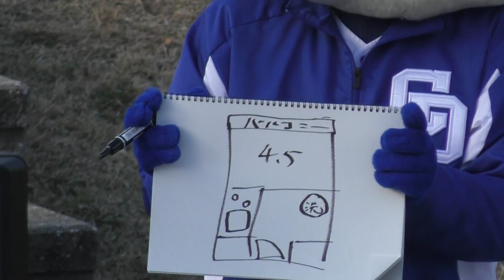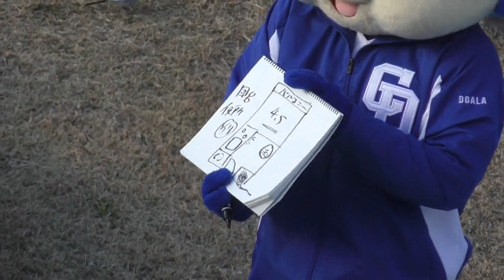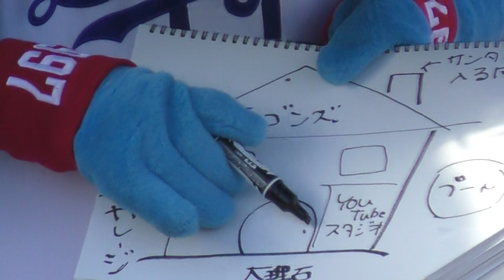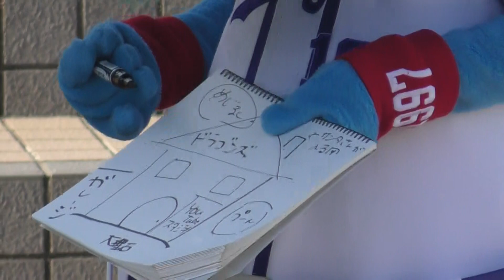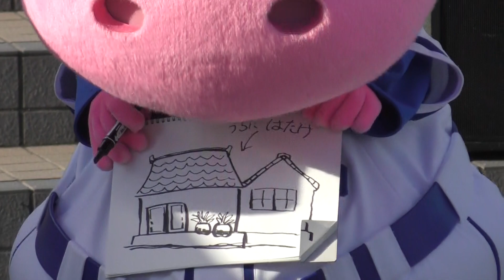ドアラ シャオロン パオロン パフォーマンスショー午後 （2020 0105 ナゴヤハウジングセンター とよたハウジングガーデン）